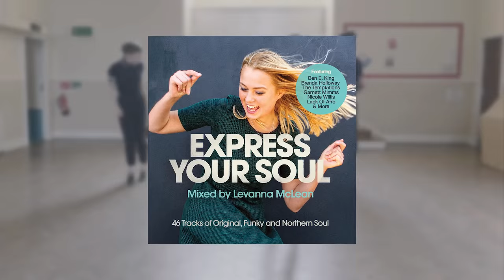Express Your Soul - TV Advert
Levanna McLean's New Album Release Express Your Soul TV Advert for the CD compilation. Filmed in Bristol

Young Soul Girl loves to dance. Dancing wherever I feel, and whatever goes. Northern soul is my passion.